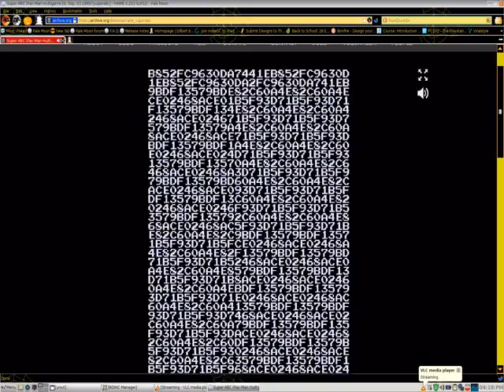ms pac attack gameplay Oatmeal Breakfast Plays A Video Game Episode 468